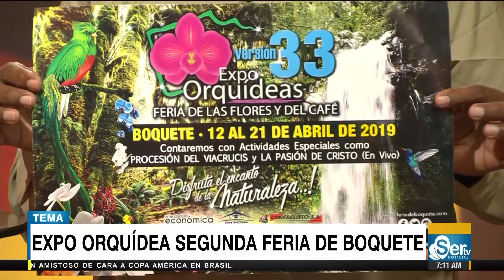Expo Orquídeas 2da Feria de Boquete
Expo Orquídeas 2da. Feria de Boquete 2019